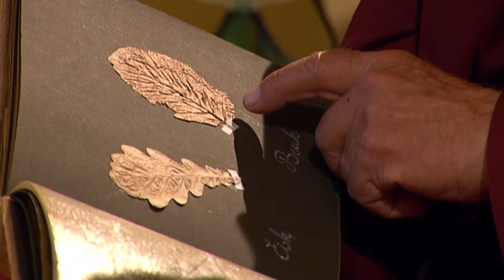15 MINUTEN MENEER AART | Sesamstraat | NPO Zappelin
In de bekendste straat van Nederland beleven Tommie, Ieniemienie, Pino en Purk avonturen. Dit keer 15 minuten lang de avonturen van Meneer Aart!

Zappelin is de vrolijke kinderzender van de Publieke Omroep voor kinderen van 2 tot 6 jaar oud. Dit kanaal sluit aan bij de televisiezender Zappelin. Zappelin zendt dagelijks kinderprogramma’s zoals De Wereld van Zappelin, nijntje en Woezel & Pip uit op NPO 3 en NPO Zappelin extra.